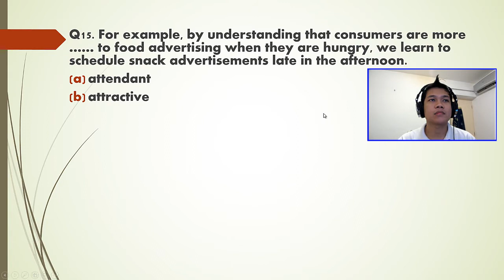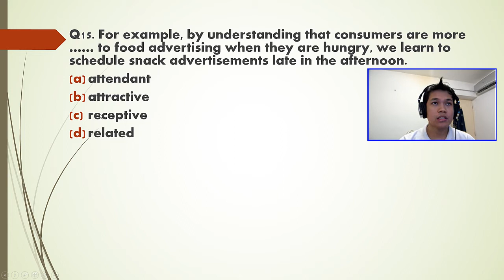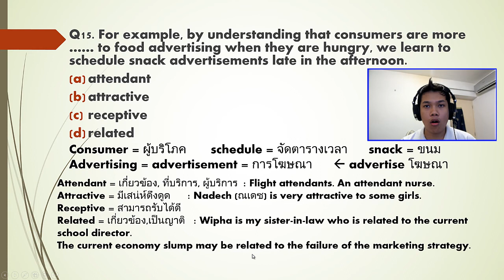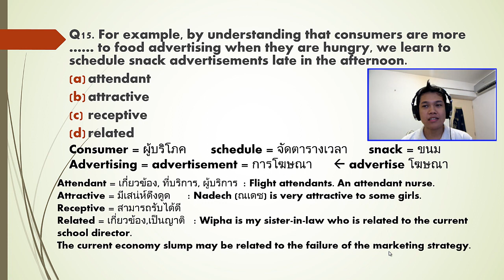[Thai] เรียนโทอิค-อังกฤษฟรี TOEIC 9/100 - attendant, attractive, receptive, related